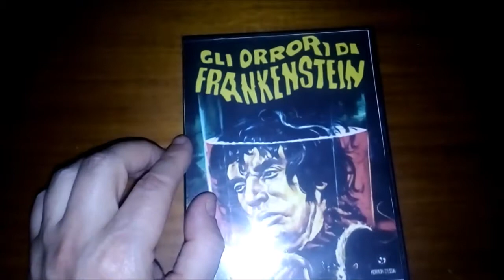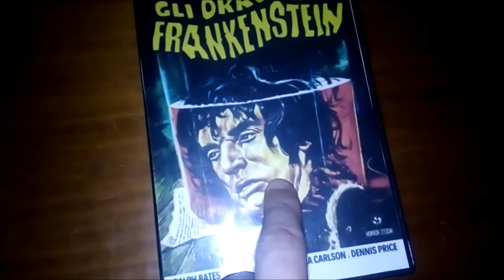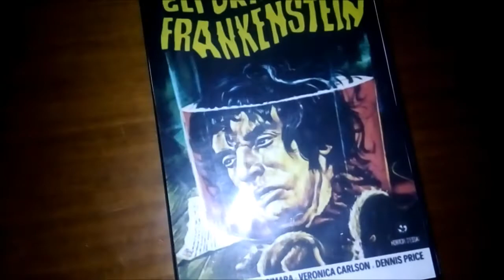GLI ORRORI DI FRANKENSTEIN-FILM HORROR DEL 1970-HAMMER-halloween🎃🎃